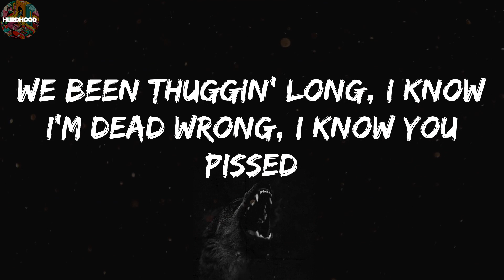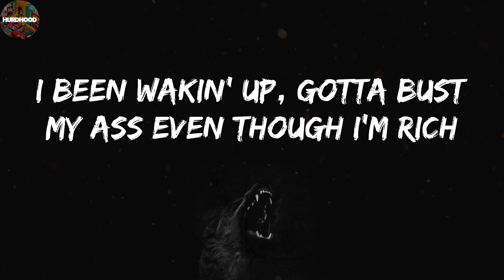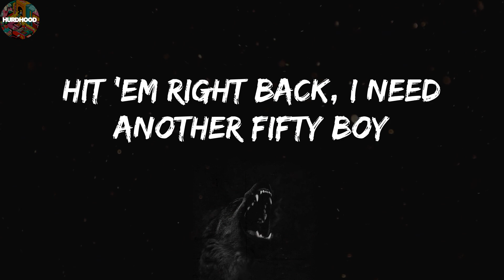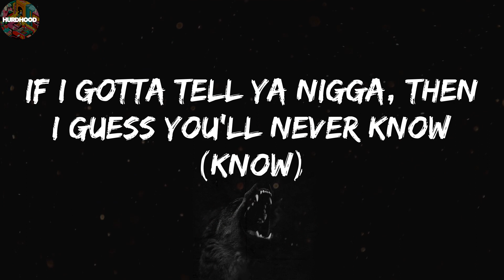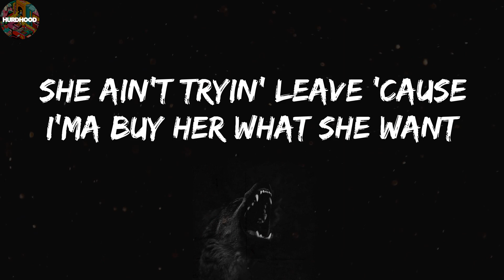Peezy - 2 Million Up (Lyric Video)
Lyric Video: 2 Million Up - Peezy

💿Lyrics 2 Million Up:

If we locked in, ain't no switchin' up
Brodie came home, went to pick him up
Nigga killed my mans, I'm ridin' with a picture of him
Shoot back to the crib, went to pick the switches up
Stolen Trackhawk, got it tinted up
Caught him outside, now he in a blunt
Ain't no fallin' off, I done put two million up, nigga
Ain't no fallin' off, I done put two million up
Uh, brodie came home, same ol' shit
Know I'm dead wrong, still front his ass a brick
Ayy, gave him ten bands, had to equip him with a switch
Stupid with the blick
I don't even know why I gave a nigga this shit
Now we right back in the shit
Goin' through it at home, but I don't even wanna date another bitch
Bust the AP two tone, either way a Day-Date on my wrist
We been thuggin' long, I know I'm dead wrong, I know you pissed
But tonight, bae, I can't make it home, I gotta bust my licks
Nigga play, I drop a bag, now that's another hit
Mmm, get some head, go take a bath, then switch another fit
Pops told me if you could make it out, then you could fuck the bitch
I been wakin' up, gotta bust my ass even though I'm rich
You know how it get, brodie caught a couple cases, but we all know how it went
Couple niggas died from the other way, I don't know who spinned
When I hit the D, Peezy pick me up 580 Benz, mm-mm-mm
Stolen Trackhawk, got it tinted up (yeah)
Caught him outside (yeah) now he in a blunt (woo)
Ain't no fallin' off (Peezy, I got you, nigga)
I done put two million up, nigga (yeah, yeah, yeah, yeah)
Ain't no fallin' off, I done put two million up (let's go)
Look, play with me and mine (mine), then them switches comin' out (boom)
Ever go broke, then them dishes comin' out (haha)
Right hand to God on that Pyrex stand (stand)
Take the lid off the pot, get them paper towel ready (now)
Just 'cause you sold a brick or two (two), don't make you a trapper (nah)
Over twenty million sold (what?) and that don't make me a rapper (yeah)
Nigga screamin' real, whole life phoney (phoney)
He's a actor, either way your Al Pacino or you Tony (yeah)
Biden hit my line, said that I should meet with him (yeah)
Told him on his way out, he best be freein' Meech and 'nem (Meech)
Fifty at a time, guess I was a 50 Boy (Boy)
Hit 'em right back, I need another fifty boy
"Jizzle what it mean when they say, 'It's on da flo'?" (Flo')
If I gotta tell ya nigga, then I guess you'll never know (know)
Maybach Fenkell Ave, two-tone tinted up (tinted up)
Me and the boy Peezy 'bout to fuck the city up
Caught him outside now he in a blunt (yeah)
Ain't no fallin' off (Big 49, Big 49)
I done put two million up, nigga (crazy, man)
Yeah, Brodie came home (phew), right back spinnin'
Try to teach him how to rap, but niggas scared 'cause he a menace (ye)
Hundred thousand for the pendant (ye), tried to tell em' Izzy did it (ye)
Trappin' never was dead, them niggas scared, and I don't feel it (yeah)
Police kickin' down my door, they told me, "Freeze", but I ain't listen (nah)
I'm the one that keep my mouth shut, I'ma stick to my amendment (yeah)
When the last time you seen Unc', I told them bitches I ain't never see 'em (yeah)
I can feel all that lil' fuck shit in the air like Beanie Sigel (phew)
That's that shit that get you stepped on (yeah)
I been flexin' hard, I take care of fam' with the trap money (yeah)
Bad hoes boppin', look what money make a bitch do, 49 got it
These niggas sicker than the swine flu, I trick her 'til her mind gone (yeah)
Peezy, what it is? (Shit)
I think I been gettin' more money than 50 Boyz (yeah)
Pull up big Lamb' truck, it make a lot of noise (yeah)
She ain't tryin' leave 'cause I'ma buy her what she want
I ain't duckin' no smoke, nigga (pussy)
Haha, you got that whole thing? (Keep that just like that)
Let me hear that from the top